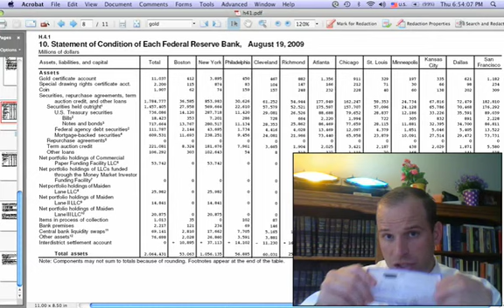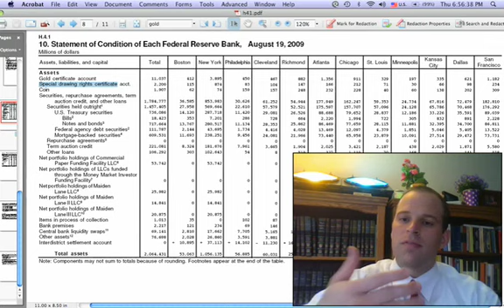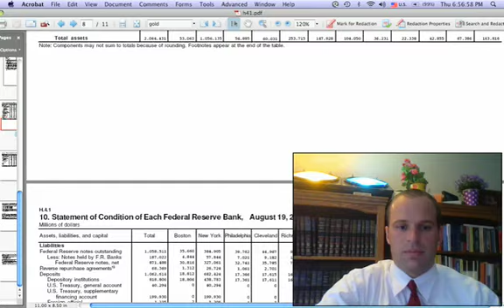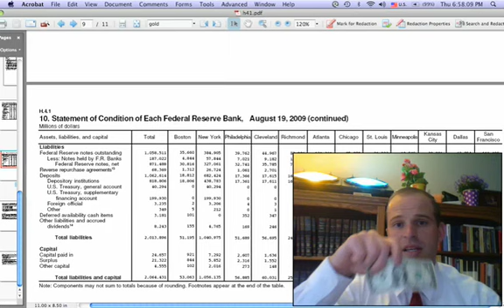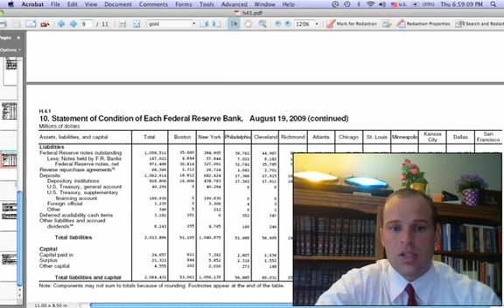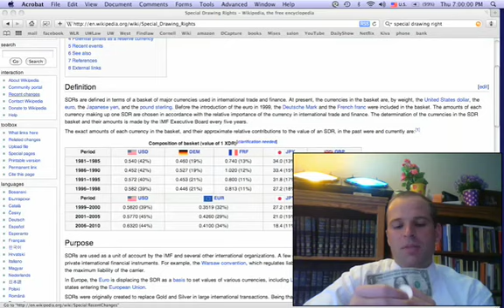What Is a Dollar? (Part II)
Using the Federal Reserve System's balance sheet, we answer what seems like it should be a simple question. I would be happy to clarify confusions and answer questions.